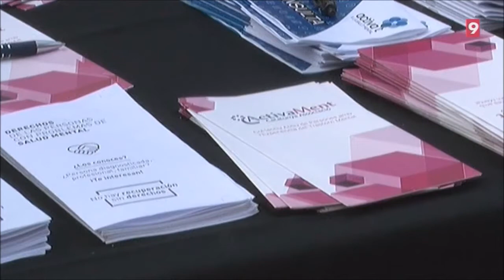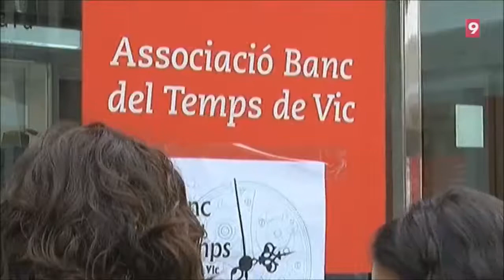El 9TV - Al dia Catalunya Central - 15a Mostra d'Entitats de Vic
La subdelegació d'ActivaMent Osona va participar, per primera vegada, a la Mostra d'Entitats de Vic, en la seva 15a edició, el passat dissabte, 5 de maig de 2018.